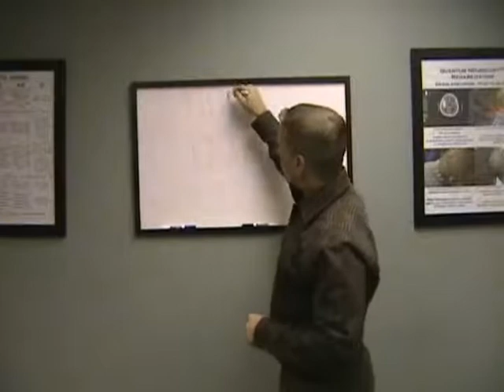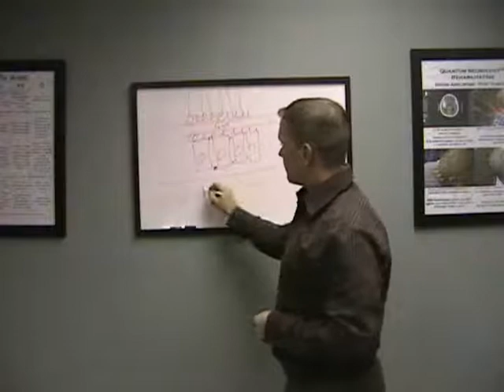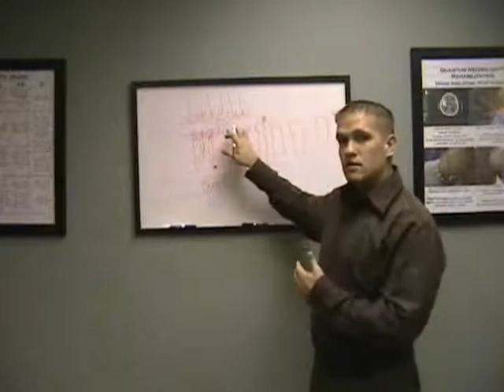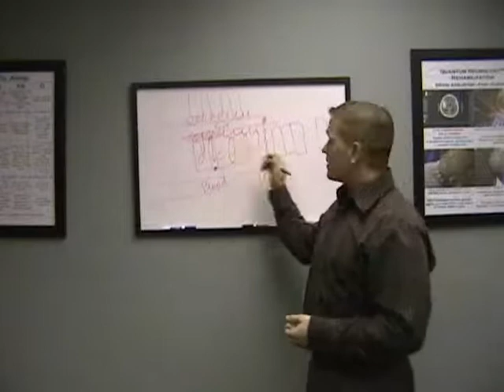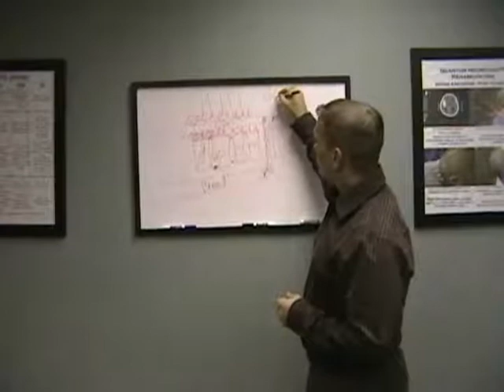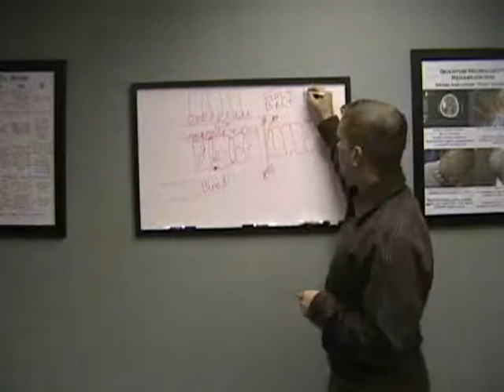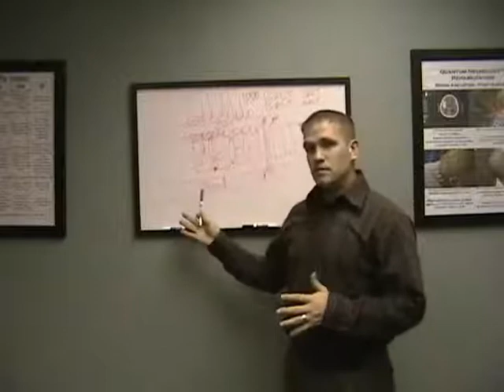Leaky Gut Syndrome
Leaky Gut Syndrome is a common condition that involves inflammation, decreased nutritional absorption, and increased permeability of the protective cell lining.

Common symptoms of leaky gut include headaches, digestive stress, frequent infections, bloating, acid reflux, constipation, and more.  Many diagnoses have been reported to share associations with leaky gut, including autism, asthma, multiple sclerosis, colon cancer, depression, and more.